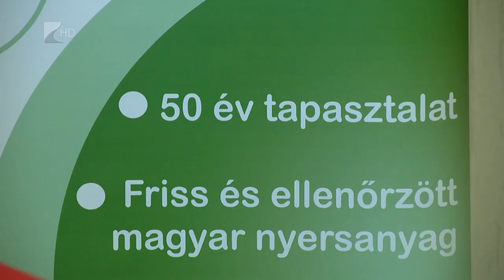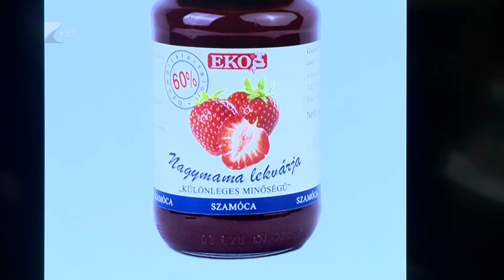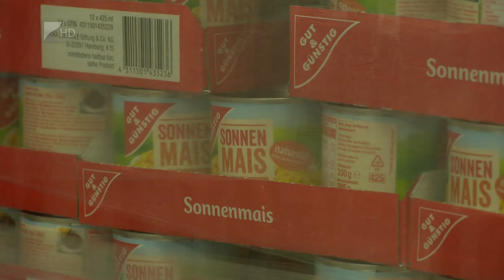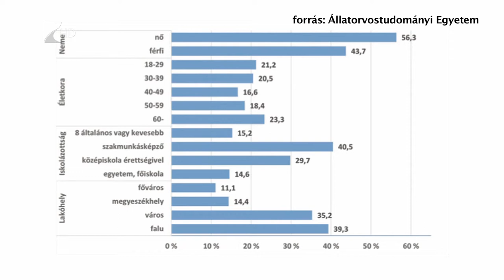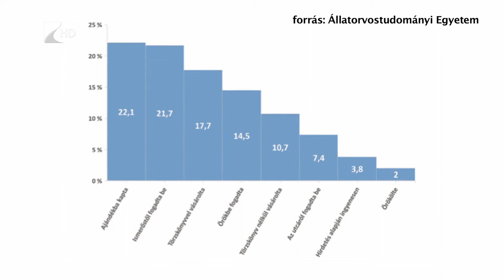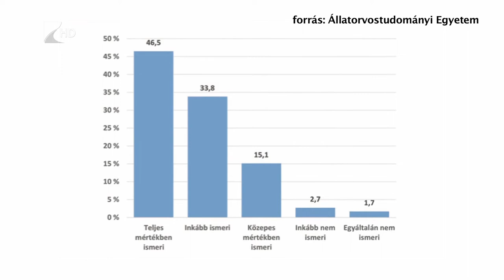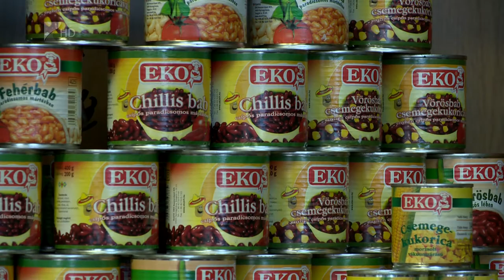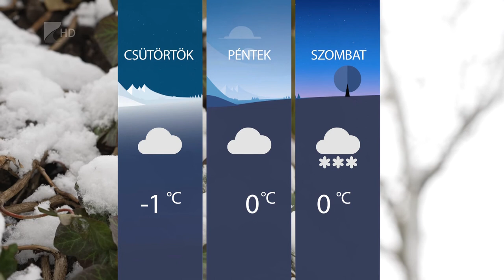Híradó 2022.01.25. - Kölcsey TV